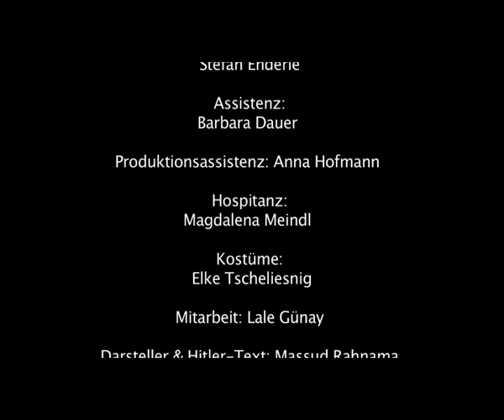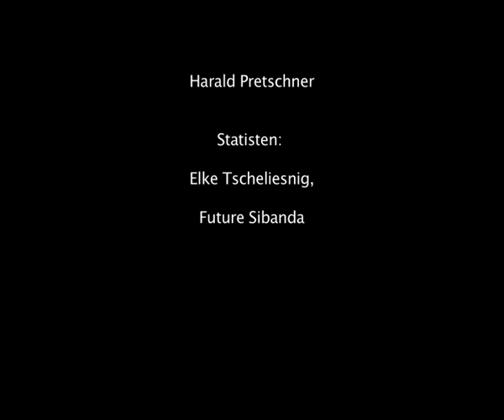DIKTATOR Trailer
Uraufführung
Schauspiel, Tanz | 60 Min. | Eigen- & Koproduktion, Premiere

Diktator
DSCHUNGEL WIEN

Charlie versus Adolf. Sie sind fast am selben Tag geboren, doch ...

... ihr Weltbild trennt ewig. Charlie Chaplins Film feiert seinen 70. Geburtstag. Ein Film, der den Wahnsinn eines Diktators beschreibt, ihn ins Lächerliche zieht und die Pathologie des österreichischen Obdachlosen, der gerne Kunstmaler und Schauspieler geworden wäre, zeigt.

Die Produktion „Diktator" ist eine Gratwanderung zwischen Hoffnung und Verdammnis, ein Wechselbad zwischen Lachen und Horror, und ein Schauspiel voll bewegter Momente, tanzender Erinnerungen und ein Stück „Schwarzweiß" mit Momenten der Farbe:

Ein großer Raum mit silbernen Stahlrohrbetten. Und mitten drinnen Massud. Ein Perser, der seinen Weg gehen wollte. Ein Lager, das zur Enge wird, in absurde Wünsche entführt und zwischen Traum und Realität in die Welt des großen Diktators führt.

Matthias Jakisic ist für seine Musik in den Produktionen "Diktator", "Sand" und "Popcorn" für den STELLA11 - Darstellender.Kunst.Preis in der Kategorie "Herausragende Musik" nominiert.

Besetzung
Konzept, Regie: Stephan Rabl / Komposition, Livemusik: Matthias Jakisic / Lichtdesign: Stefan Enderle / Assistenz: Barbara Dauer / Produktionsassistenz: Anna Hofmann / Hospitanz: Magdalena Meindl / Kostüme: Elke Tscheliesnig / Mitarbeit: Lale Günay / Darsteller & Hitler-Text: Massud Rahnama / Choreographie, TänzerInnen: Agnieszka Dmochowska, Julia Hechenblaikner, Marie-Thérèse Leopoldsberger, Harald Pretschner
Statisten: Elke Tscheliesnig, Future Sibanda